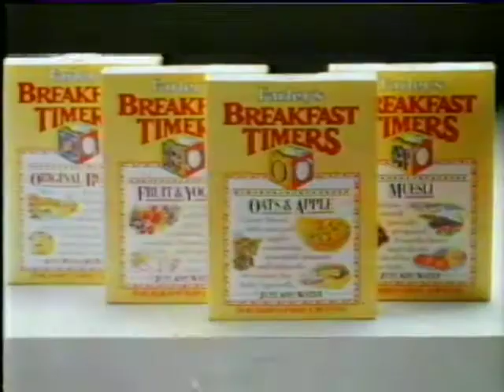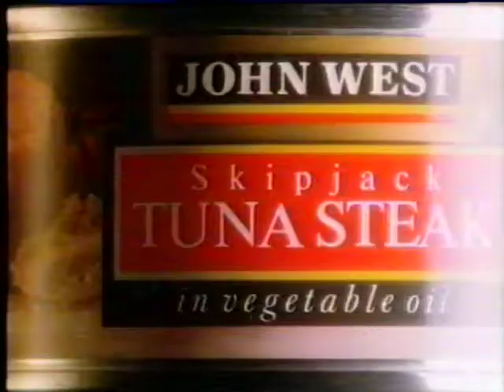19881015 ITV Morning Adverts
Found on old VHS, adverts from Saturday morning TV on ITV on the 15th October 1988 - during the kids TV show "Motormouth".

* Farley's Breakfast Timers
* MASK Goliath and Buzzard toys
* John West Tuna Steak
* Kellogg's Start cereal
* Tonka Mightys Construction toys
* Secret Army Supplies toys